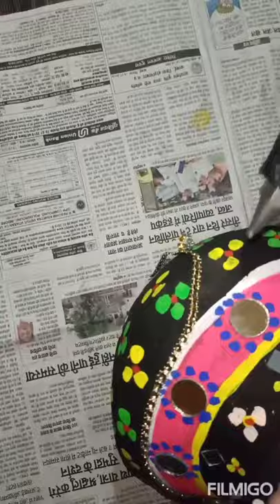Navratri Special Kalash Decoration Ideas /Janmashtami Decoration /Pooja's Craft N Creations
Navratri Specia Kalash Decoration Ideas
#Janmashtmi Decoration ##
Navratri special Kalash decoration ideas
# Diwali decoration Kalas
 # EasyJanmashtamiKalash decoratio
# DIY Matki decoration ideas
# how to decorate pot for Diwali
#  Navratri Kalash pot painting
# Matkipainting
#  DurgaPujakalash
Kalashdecoration for Ganpati Bappa
# Kalashdecoration for Pooja
 # Kalash decoration for Lakshmi pooja